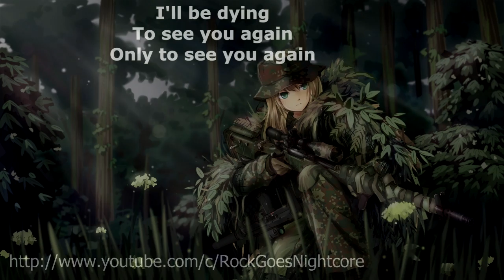{900} Nightcore (Muted Screams) - Soldier (with lyrics)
Lyrics:

I don't know when war will be over
I just pray to make it through the strife
I know my days might be numbered
Nothing's making sense at all

Everyday bombs are falling closer
and bullets are whistling through the night
It feels like we fight since forever
and nothing's making sense at all

'cause now I am seeing shadows in the light of day
I am hearing voices inside of my head
I am dreaming to be miles and miles away
I am dying to see you again
Only to see you again

I carry the world on my shoulders
I need to make it through this life
So I keep on marching like a soldier
but nothing's making sense at all

Maybe I'm just a kind of monster
Sending cold shivers through your spine
Leaving its beloved ones forever
when nothing's making sense at all

As long as I see those shadows in the light of day
As long as I hear those voices inside of my head
As long as I'm dreaming to be miles and miles away
I'll be dying to see you again